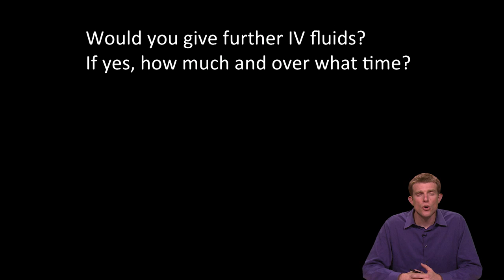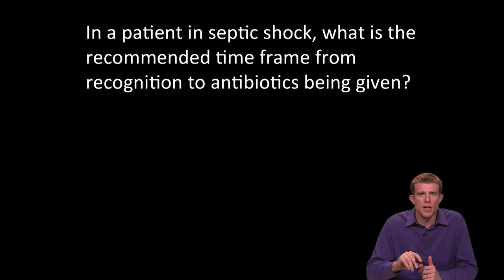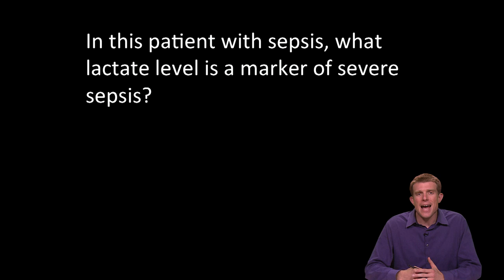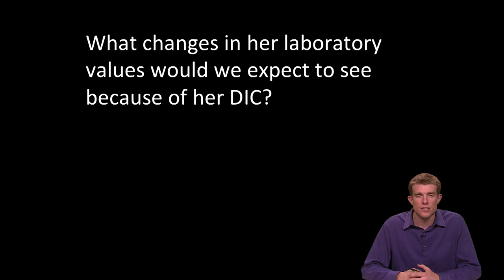05d Shock Discussion V1